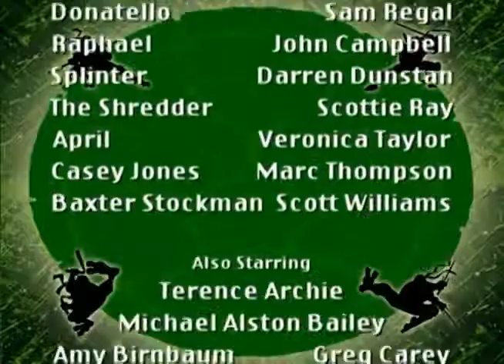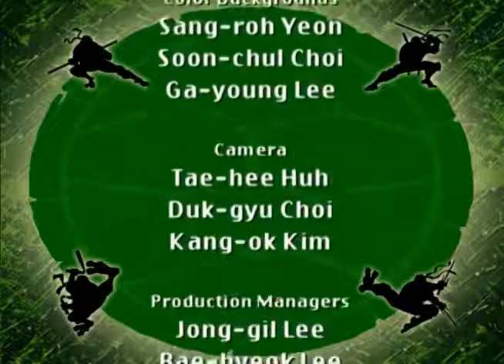Черепашки Ниндзя [3 сезон -18 серия] .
“Хан беги беги“

Черепашки-ниндзя — вымышленная команда из четырёх черепах-мутантов, которые обучаются искусству ниндзюцу со своим сэнсэем, крысой-мутантом, мастером Сплинтером. Устроив свою базу в канализации Нью-Йорка они сражаются со злом на улицах города. RainbowCartoons